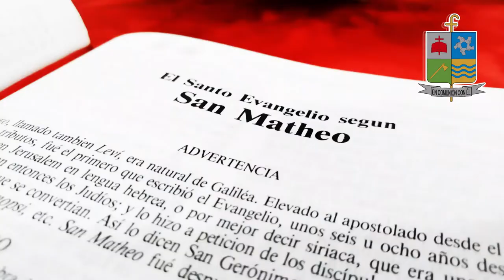Palabras que son luz - Marzo 27 - Monseñor José Figueroa Gómez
🙏Domingo 4º de Cuaresma - Ciclo C🔊
🛐Mons. José Figueroa Gómez
Obispo Diócesis de Granada en Colombia

Lectura del santo evangelio San Lucas 15, 1-11

En aquel tiempo, solían acercaron a Jesús todos los publicanos y los pecadores a escucharlo. Y los fariseos y los escribas murmuraban diciendo:
- «Ese acoge a los pecadores y come con ellos.»
Jesús les dijo esta parábola:
- «Un hombre tenía dos hijos; el menor de ellos dijo a su padre: "Padre, dame la parte que me toca de la fortuna."
El padre les repartió los bienes.
No muchos días después, el hijo menor, juntando todo lo suyo,se marchó a un país lejano, y allí derrochó su fortuna viviendo perdidamente.
Cuando lo había gastado todo, vino por aquella tierra un hambre terrible, y empezó él a pasar necesidad. Fue entonces y se contrató con uno de los ciudadanos de aquel país que lo mandó a sus campos a guardar cerdos. Deseaba saciarse de las algarrobas que comían los cerdos, pero nadie le daba nada.
Recapacitando entonces, se dijo:
"Cuántos jornaleros de mi padre tienen abundancia de pan, mientras yo aquí me muero de hambre. Me levantaré, me pondré en camino adonde está mi padre, y le diré: Padre, he pecado contra el cielo y contra ti; ya no merezco llamarme hijo tuyo: trátame como a uno de tus jornaleros. "
Se levantó y vino a donde estaba su padre; cuando todavía estaba lejos, su padre lo vio y se le conmovieron las entrañas; y, echando a correr, se le echó al cuello y lo cubrió de besos.
Su hijo le dijo: "Padre, he pecado contra el cielo y contra ti; ya no merezco llamarme hijo tuyo, "
Pero el padre dijo a sus criados:
"Sacad en seguida la mejor túnica y vestídsela; ponedle un anillo en la mano y sandalias en los pies; traed el ternero cebado y sacrificadlo; comamos y celebremos un banquete, porque este hijo mío estaba muerto y ha revivido; estaba perdido, y lo hemos encontrado."
Y empezaron a celebrar el banquete.
Su hijo mayor estaba en el campo.
Cuando al volver se acercaba a la casa, oyó la música y la danza, y llamando a uno de los criados, le preguntó qué era aquello.
Este le contestó:
"Ha vuelto tu hermano; y tu padre ha sacrificado el ternero cebado, porque lo ha recobrado con salud."
El se indignó y no quería entrar; pero su padre salió e intentaba persuadirlo.
Entonces él respondió a su padre:
"Mira: en tantos años como te sirvo, sin desobedecer nunca una orden tuya, a mí nunca me has dado un cabrito para tener un banquete con mis amigos; en cambio, cuando ha venido ese hijo tuyo que se ha comido tus bienes con malas mujeres, le matas el ternero cebado."
El padre le dijo:
"Hijo, tú estás siempre conmigo, y todo lo mío es tuyo; pero era preciso celebrar un banquete y alegrarse, porque este hermano tuyo estaba muerto y ha revivido; estaba perdido, y lo hemos encontrado"».